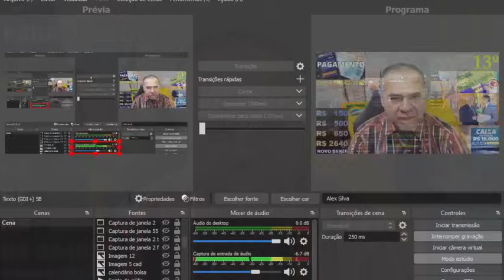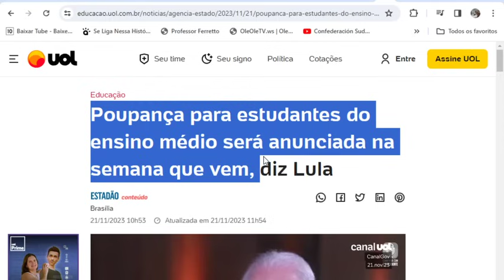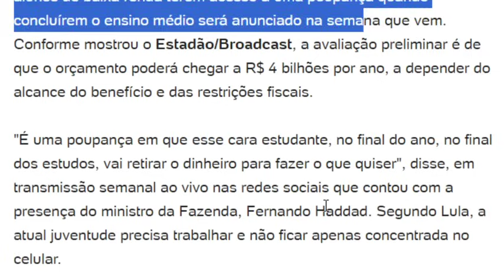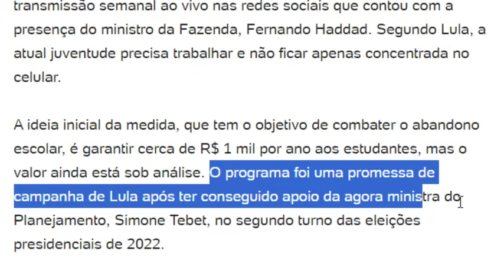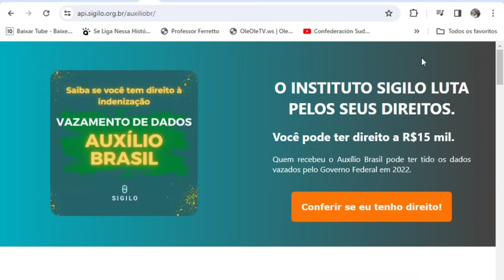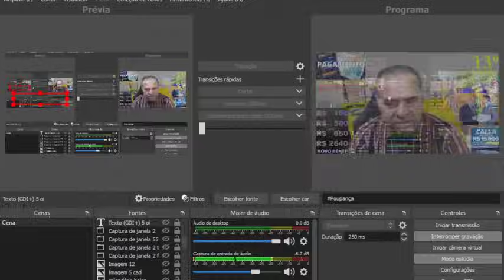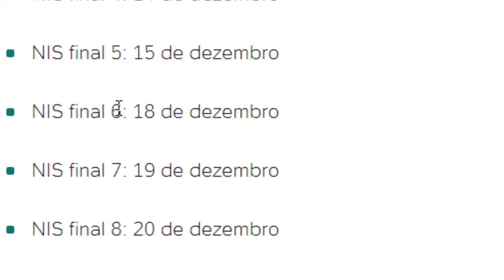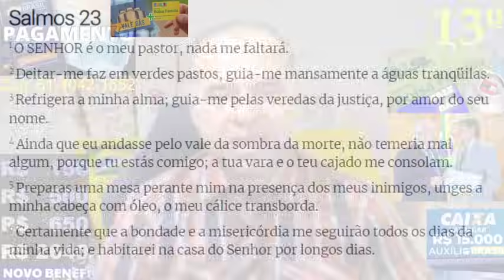👍GOVERNO ANUNCIA NOVIDADES👈URGENTE💣BOLSA FAMÍLIA💰FALA LULA🥰VEJA Auxílio Mudanças Grana R$🤑